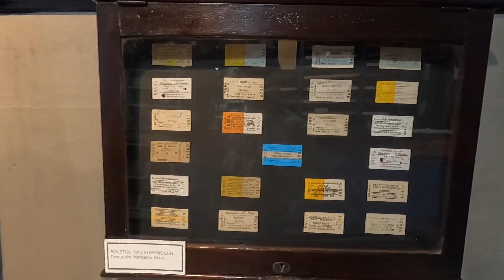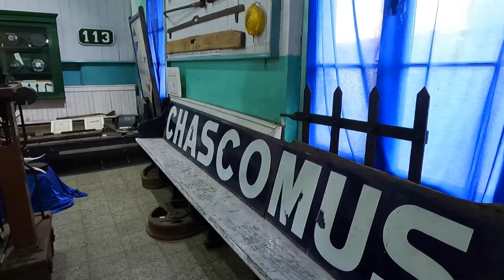Antigua estación de tren Chascomús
Rumbo a Chascomús, Buenos Aires. Fuimos a visitar la antigua estación de tren donde hoy funciona un museo ferroviario, y se puede acceder de manera gratuita.
nuestro canal,no hay de abonar nada👍🏻
Es totalmente gratuito y nos ayudan a poder seguir subiendo contenido.
Muchas gracias!!!👋🏻